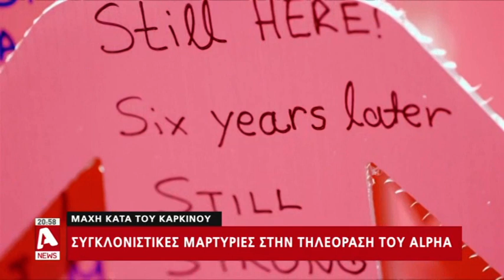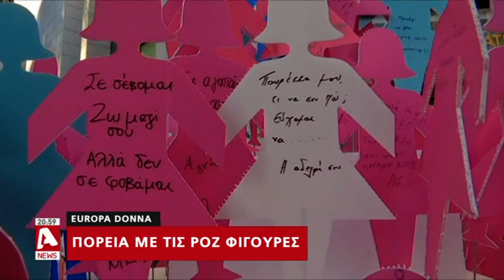Μάχη κατά του καρκίνου: Συγκλονιστικές μαρτυρίες στον Alpha